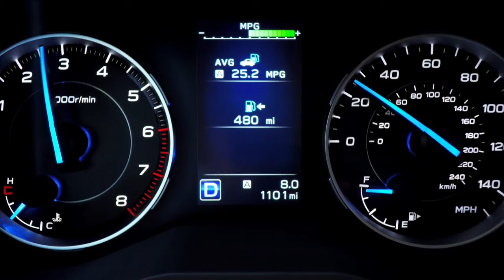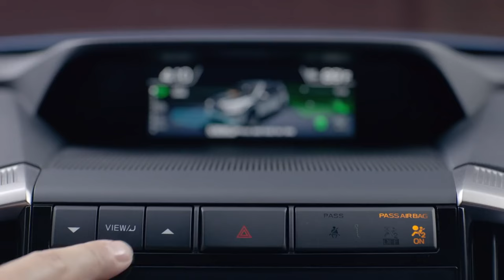2022 Subaru Ascent Onyx Edition｜華人銷售團隊【生活嚮導】Serramonte Subaru（88）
2022 Subaru Ascent Onyx Edition｜華人銷售團隊【生活嚮導】Serramonte Subaru（88）